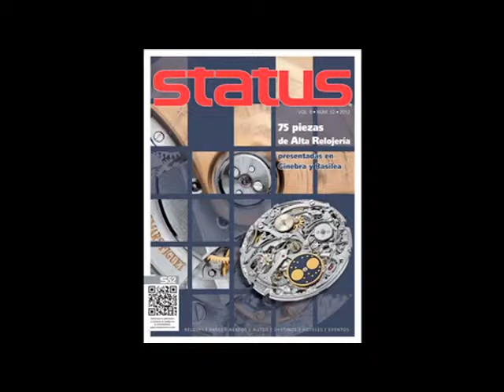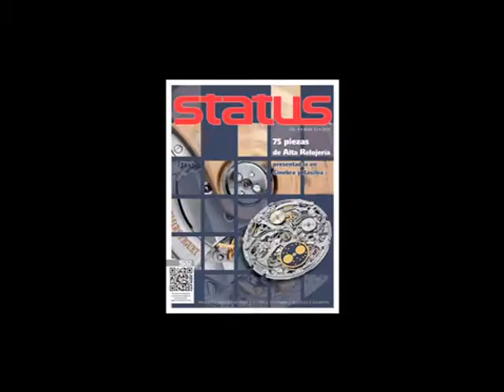Cápsulas de Status - Entrevista al Dr. Mariano Barragán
Director y fundador de la Clínica Neovitality.

Producción ejecutiva: Gerzaín Oledo Nakamura.